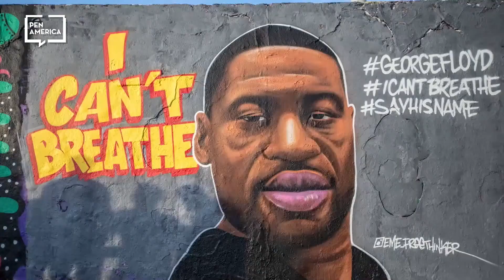Darnella Frazier Receives PENBeneson Courage Award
A short clip from the PEN Virtual Gala